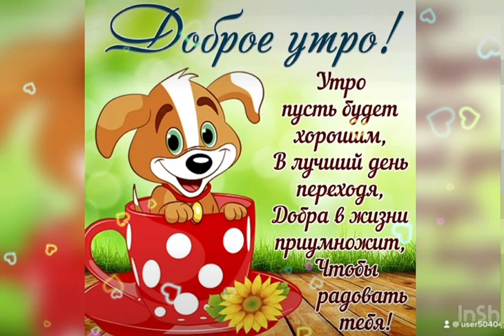С Добрым Утром 💖💖💖 Прекрасного настроения 🌻